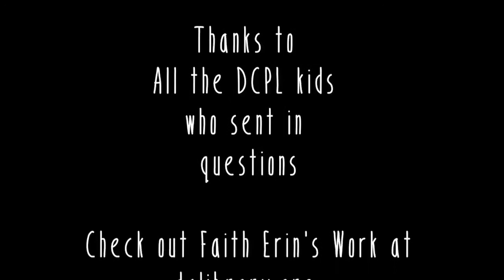Interview with Faith Erin Hicks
Faith Erin Hicks, creator of Friends With Boys, shares where she gets her ideas, how old she was when she started drawing, advice for aspiring comic artists and more.